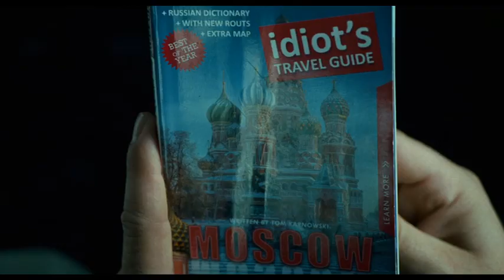A Good Day To Die Hard Official Trailer in cinemas March 21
A Good Day To Die Hard hits cinemas March 21. Bruce Willis returns in his most iconic role as John McClane - the "real" hero with the skills and attitude to always be the last man standing. This time the take-no-prisoners cop is really in the wrong place at the wrong time after traveling to Moscow to help his estranged son Jack. With the Russian underworld in pursuit, and battling a countdown to war, the two McClanes discover that their opposing methods make them unstoppable heroes.